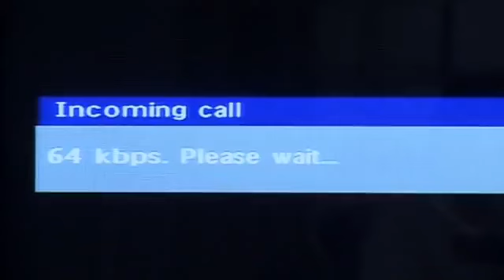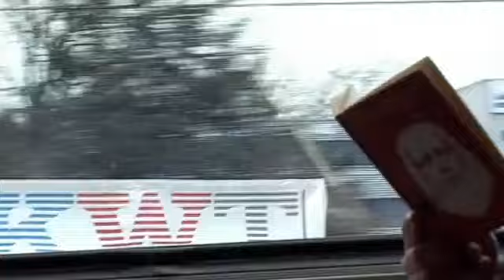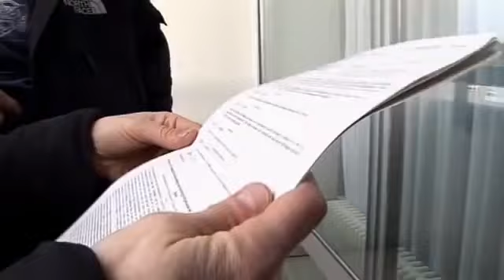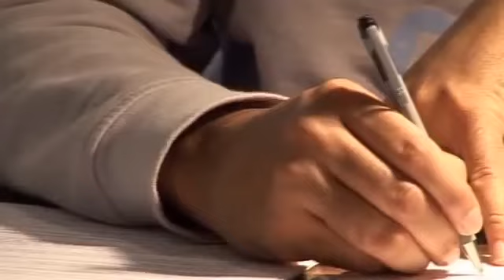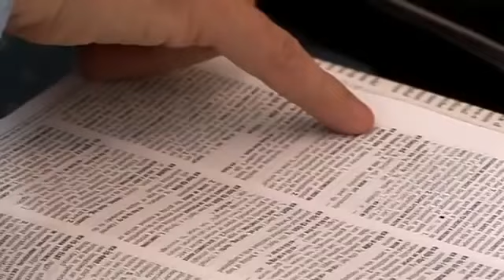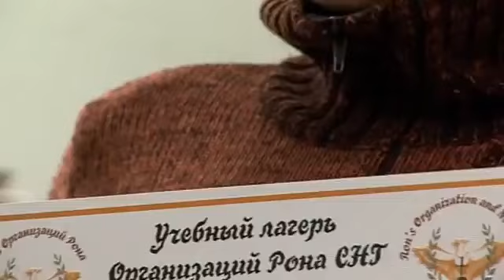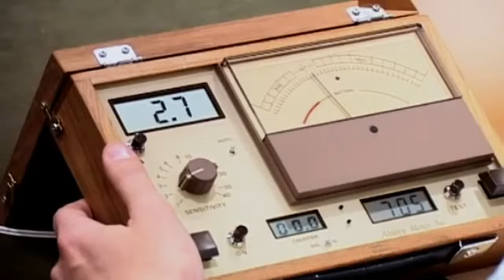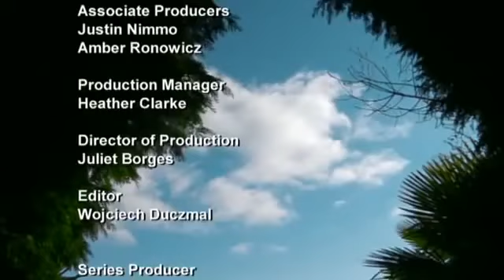The Beginner's Guide To L. Ron Hubbard (Scientology)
This documentary shows how people who are not members of the 'official' church feel about Scientology and how they practice it.

The 2006 UK Channel 4 documentary on Scientology and Ron's Org entitled, "The Beginner's Guide to L. Ron Hubbard", with Hardeep Singh Kohli as the principal presenter.

The book mentioned in the video, "The Fundamentals of Thought", can be downloaded for free

The book about the emotional tone scale is "How to Choose your People", by Ruth Minshull.

If you have any questions regarding Scientology or Ron's Org, email RODiv6er at yahoo.com